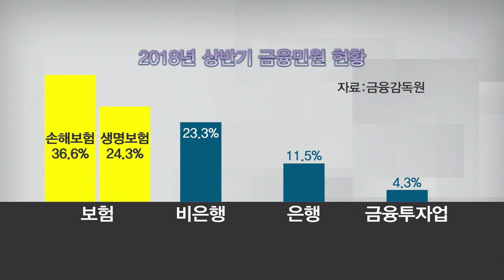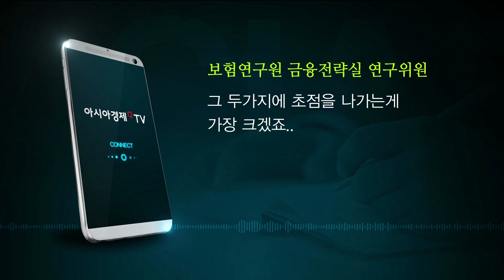[아경TV] ‘소비자보호’ 강화 나선 정부… 보험사, 대응책은?